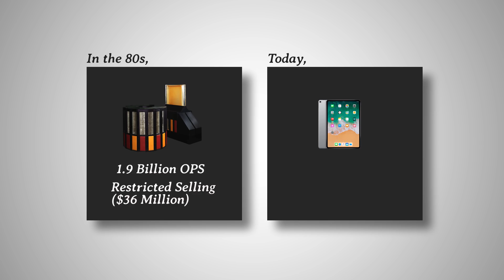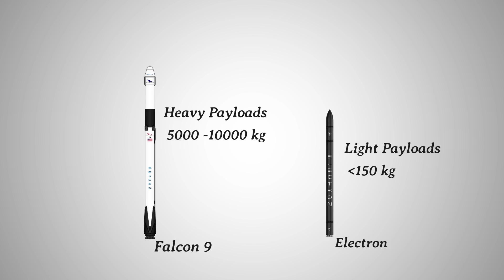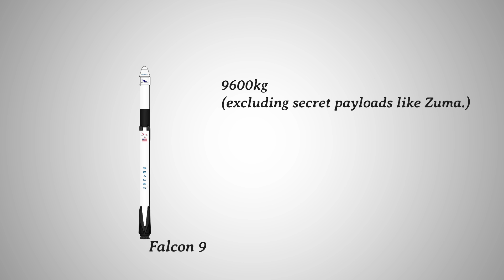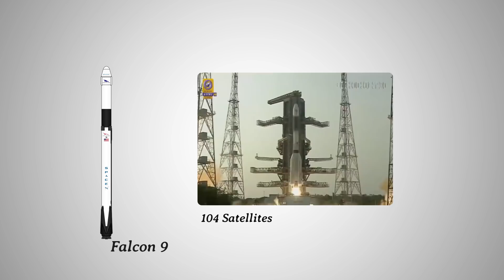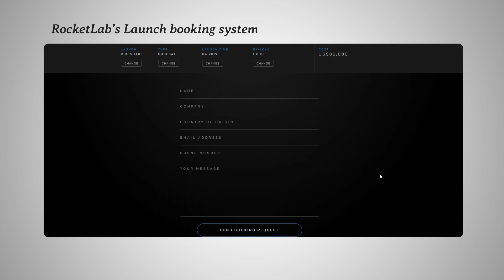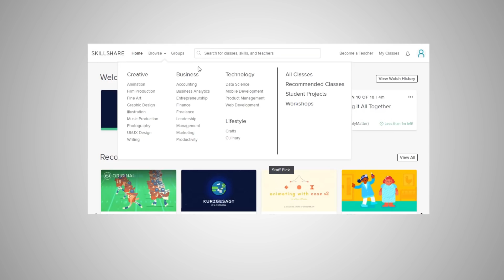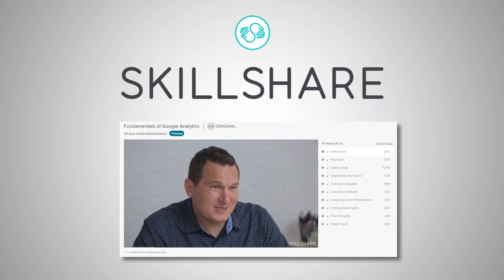Rocket Lab Vs. SpaceX, who will dominate the SmallSat market?